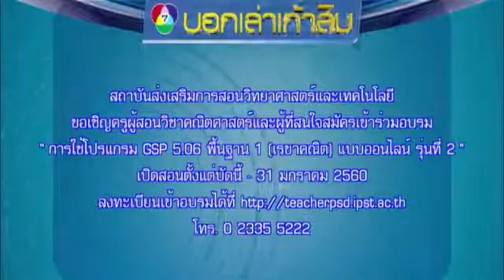PSED11th On Air 20161230 CH35 7HD at 0935